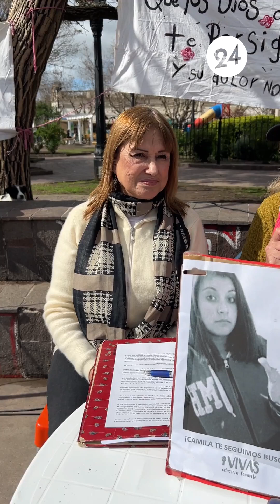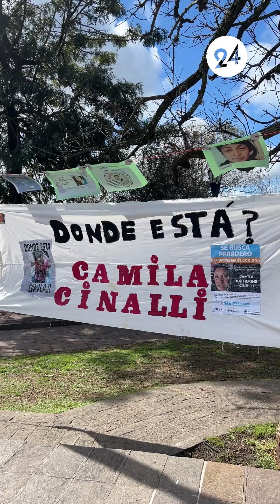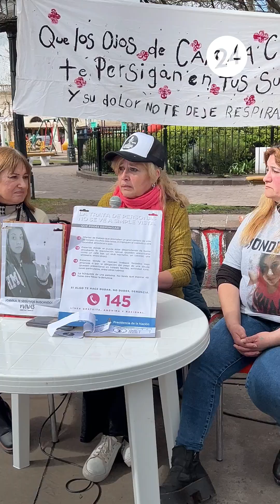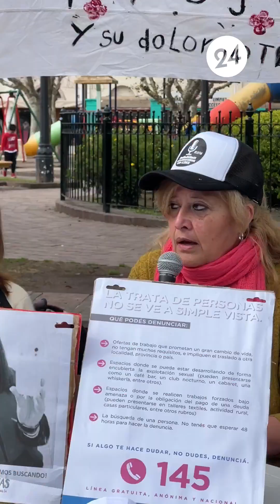🔴 A 9 años de la desaparición en Monte de Camila Cinalli, se hizo hoy una "radio abierta"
➖️ Tuvo lugar en la plaza principal Adolfo Alsina a partir de las 13.30 hs.. Antes se sirvió un espectacular guiso y luego comenzó la parte artística. Fue en el marco del Festival de la Esperanza.

La finalidad de este tipo de eventos es mantener la memoria activa, exigir por la aparición con vida de Cami. Su madre desde el principio dijo que se la robaron, que la captó una red de trata de personas.

En este fragmento expusieron María José Herrera -madre- y María Carmen Lamothe Coulomme -Casa de Derechos Humanos-. Llevó la conducción Carmen Gutiérrez.